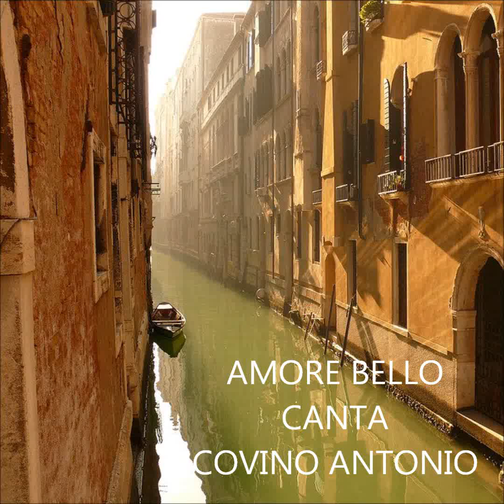CANZONE: AMORE BELLO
CANTATA DA: COVINO ANTONIO